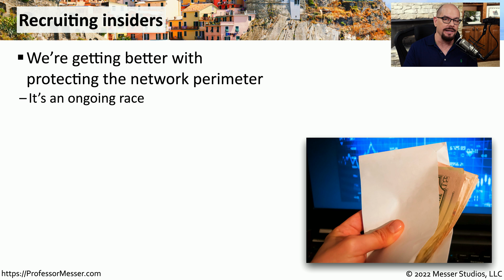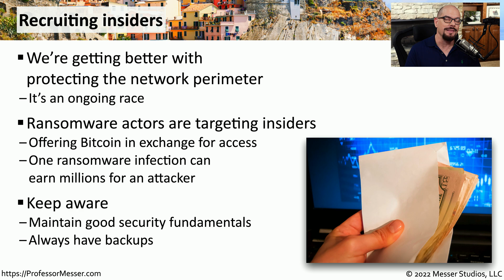Insider Threats - CompTIA A+ 220-1102 - 2.4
A significant security challenges comes from inside the organization itself. In this video, you’ll learn about insider threats and how insiders are recruited by attackers to provide access to an organization’s private data.